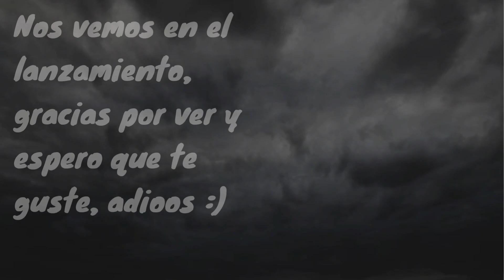PROXIMAMENTE NUEVO ALBUM(PHOBIA)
Proximamente se viene nuevo mini album, espero que os guste y nos vemos :)